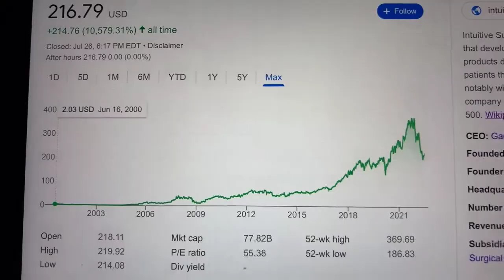🔴 Intuitive Surgical Inc. ISRG Stock Trading Facts 🔴